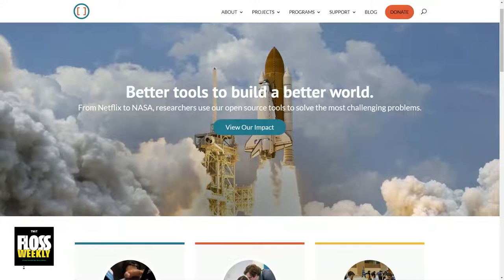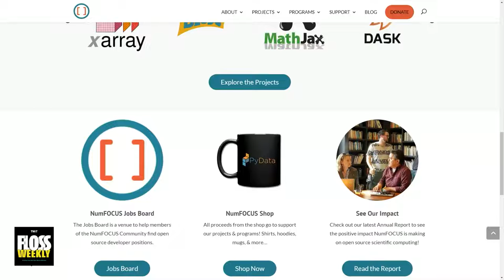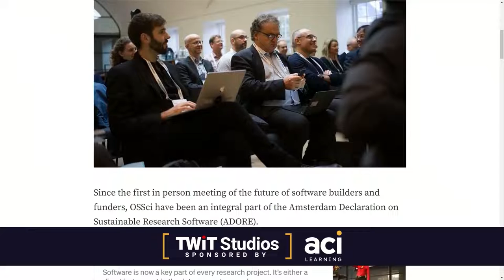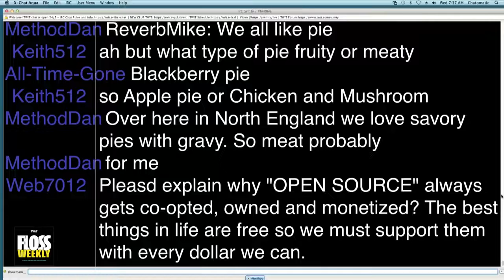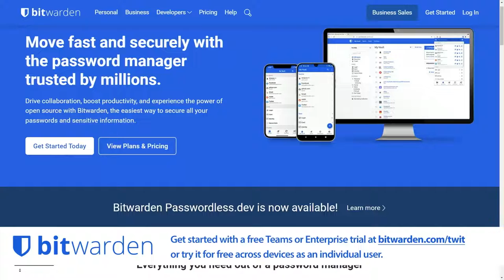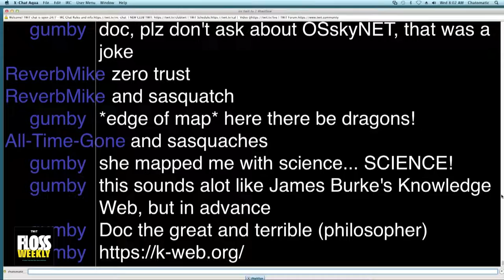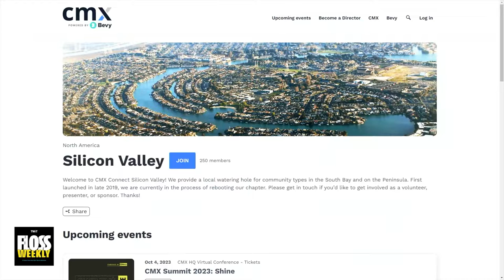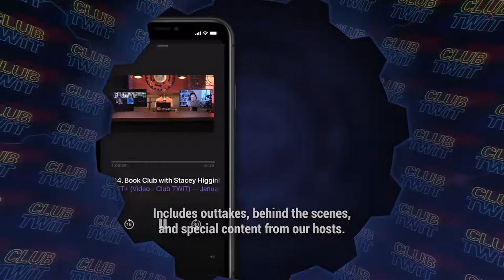Open Source Science - Tim Bonnemann, Open Source Science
Doc Searls and Dan Lynch talk with Tim Bonneman about how to help open-source science follow the road to success paved by open-source software development and build on lots of interesting and exciting work already going on.

Hosts: Doc Searls and Dan Lynch
Guest: Tim Bonnemann